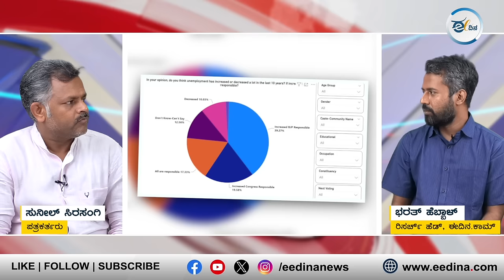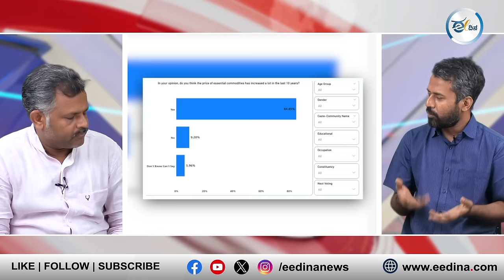ಕರ್ನಾಟಕದ ೨ನೇ ಹಂತದ ಚುನಾವಣ ವಿಶ್ಲೇಷಣೆ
ದೇಶದಲ್ಲಿ ಮೂರನೇ ಹಂತದ ಚುನಾವಣೆಗೆ ದಿನಗಣನೆ ಆರಂಭವಾಗಿದೆ. ಕರ್ನಾಟಕದಲ್ಲಿ ಈಗಾಗಲೇ ಮೊದಲ ಹಂತದ ಚುನಾವಣೆಗಳು ಮುಗಿದಿವೆ. ಎರಡನೇ ಹಂತದ ಚುನಾವಣೆಗಳಿಗೆ ಉತ್ತರ ಕರ್ನಾಟಕ ಭಾಗ ಸಿದ್ಧವಾಗುತ್ತಿದೆ. ಈಗ ಎಲ್ಲ ಪಕ್ಷಗಳ ಚಿತ್ತ ಉತ್ತರದನಟ್ಟ ನೆಟ್ಟಿವೆ. ಬಿಜೆಪಿ ಕಳೆದ ಲೋಕಸಭಾ ಚುನಾವಣೆಯಲ್ಲಿ ಕಲ್ಯಾಣ ಕರ್ನಾಟಕದಲ್ಲಿ ಕ್ಲೀನ್ ಸ್ವೀಪ್ ಸಾಧನೆಯನ್ನು ಮಾಡಿತ್ತು. ಈ ಭಾಗದಲ್ಲಿ ಈ ಬಾರಿ ಕಾಂಗ್ರೆಸ್ ಹಾಗೂ ಬಿಜೆಪಿ ನಡುವೆ ಜಿದ್ದಾಜಿದ್ದಿನ ಸ್ಪರ್ಧೆ ಎದ್ದು ಕಾಣುತ್ತಿದೆ. ವಿಶ್ಲೇಷಕರ ಜೊತೆಗಿನ ಈ ಸಂವಾದದಲ್ಲಿ ಪಲಿತಾಂಶದ ಕುರಿತ ಸಮೀಕ್ಷೆಯ ವರದಿಯು ಇದೆ.